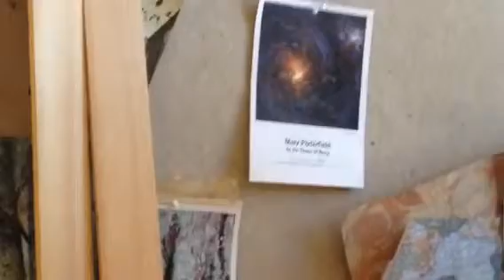My studio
This video captures my art studio while I'm working on some paintings.